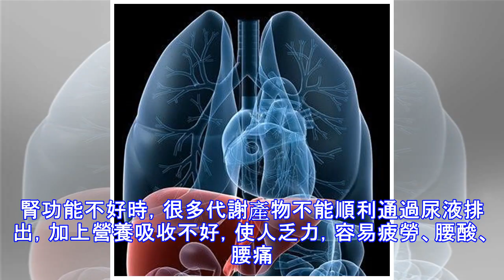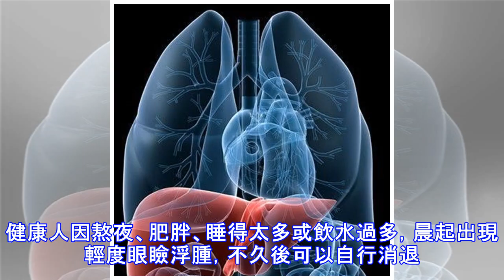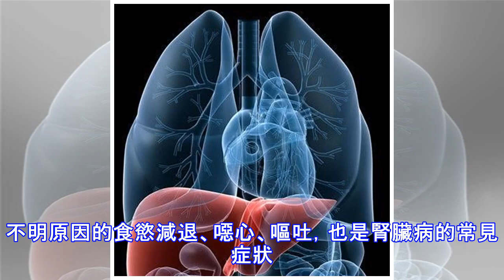得了尿毒症渾然不知？1.3億人錯過了腎病的信號！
得了尿毒症渾然不知？1.3億人錯過了腎病的信號！ 原創 39健康網 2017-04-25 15:57病例：五十多歲的魏先生，在一次常規體檢中發現尿蛋白指標異常，結果顯示2個「＋」。由於身體沒有不舒服，平時小便順暢，也無腰酸腎痛，沒有太當一回事。兩年後，魏先生突然發生消化道出血，確診為尿毒症，這讓他感到費解「怎麼突然就得了這重病？」在全球，慢性腎臟病的發生率持續上升，中國慢性腎病患者數量已經達到了驚人的1.3億。然而，在高發病率面前，慢性腎病的知曉率卻是嚴重偏低。不少患者在早期沒有任何症狀，直至病情嚴重，患上腎衰竭、尿毒症才發現，為時已晚！對於這個「隱形殺手」，並非完全沒有辦法早期發現。其實，腎衰竭、尿毒症的發病並不是突然的，只是我們沒有在意而已。在很多患者身上，還是能夠找到慢性腎病的蛛絲馬跡，及時治療得當，可以防止它進展為尿毒症。 歸納起來，有以下9個早期信號：1、乏力沒勁，身體「虛」得慌。腎功能不好時，很多代謝產物不能順利通過尿液排出，加上營養吸收不好，使人乏力，容易疲勞、腰酸、腰痛。幾乎100%的病人都會出現這個症狀，但是引起乏力疲勞的原因實在太多，尤其那些「工作狂」，大多將之歸咎於工作勞累，若稍加休息而症狀好轉，就更容易被忽視。2、小便泡沫多，尿蛋白排泄增多。尿中出現泡沫增多，且不容易消退，一定要警惕是否慢性腎病，最好上醫院檢查尿蛋白。尿蛋白增多是促使慢性腎病惡變成終末期腎衰...